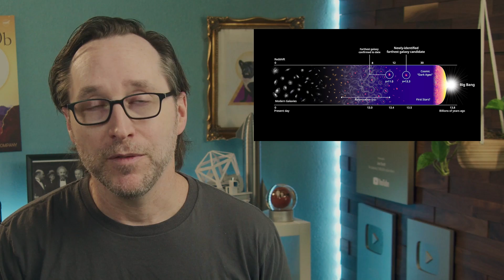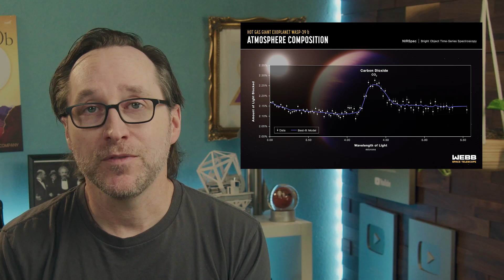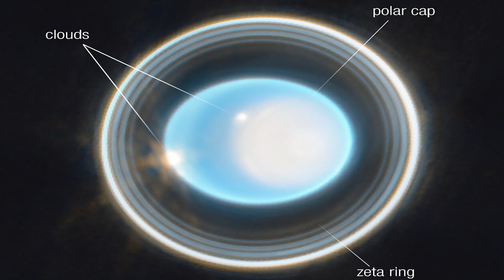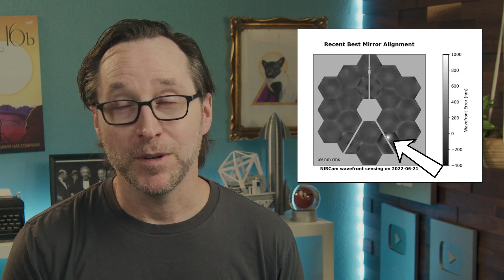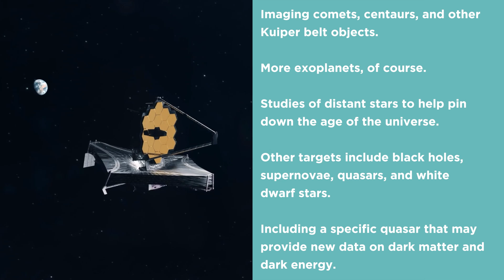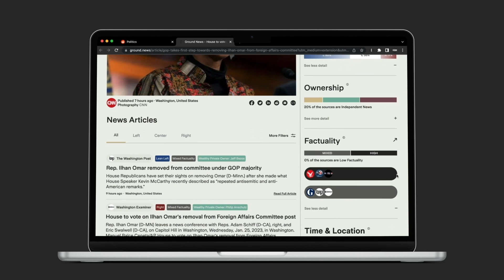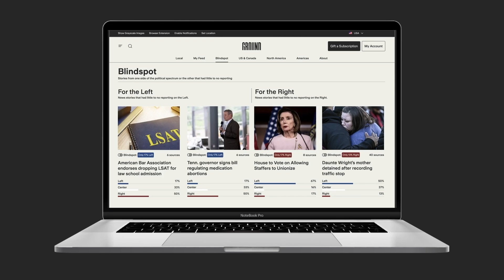8 Photos From JWST That Will Make You Question Life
One year ago, in July 2022, we got first light from the James Webb Space Telescope. After over 20 years of planning and delays, the most powerful telescope of all time officially went into operation. Now, one year later, let’s take a look at Webb’s groundbreaking first year in operation - the questions answered, the answers questioned, and where it all goes next.

TIMESTAMPS -
0:00 - First Light
1:37 - GLASS-z13
3:01 - Phantom Galaxy (M74)
3:49 - HIP 65426 b
5:00 - Brown Dwarf Clouds
5:57 - New Pillars of Creation
7:20 - CO2 on WASP-39b
8:26 - DART and Titan
9:20 - Uranus
10:55 - What's Next For Webb?
12:52 - Sponsor - Ground News